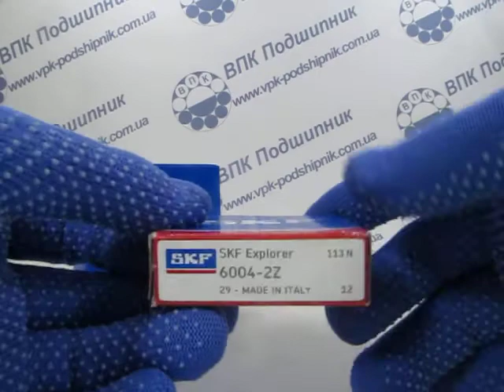Подшипник 6004-2Z SKF